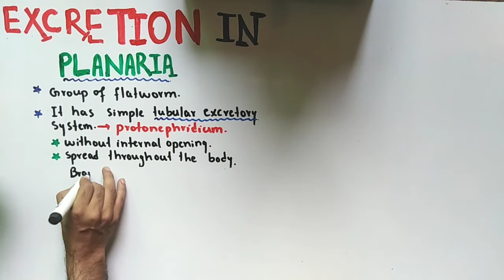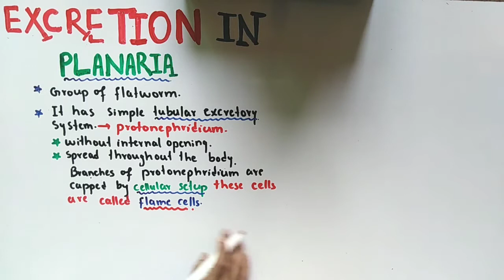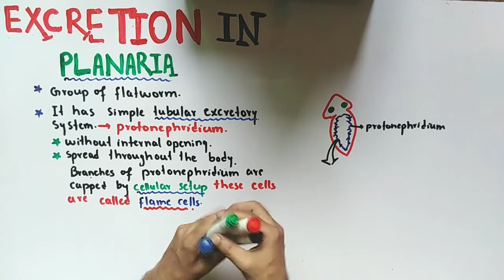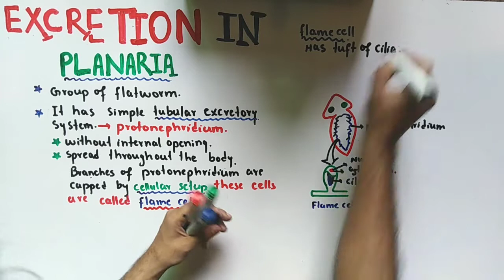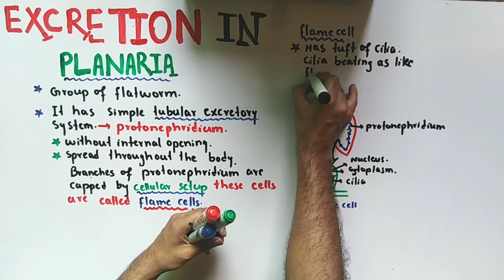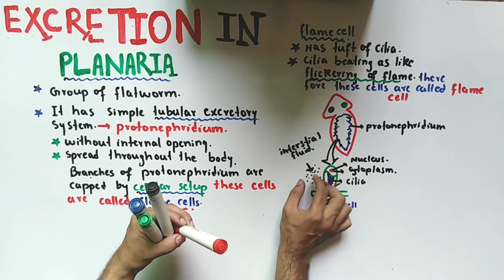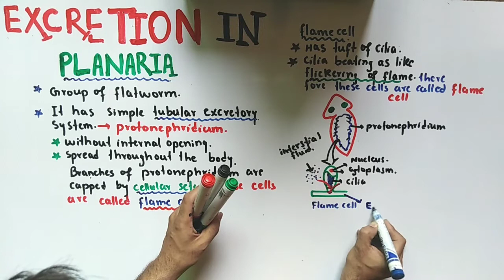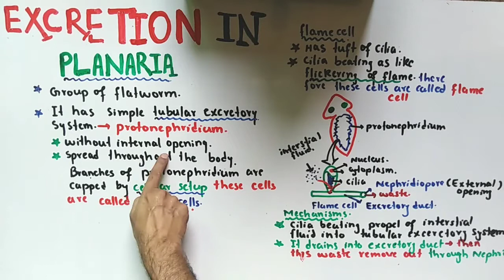Excretion In Planaria | Flame cells | Class 12 Biology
excretion in planaria | excretory system of planaria | excetion of planaria in urdu\hindi

Excretion in Planaria
Planaria the animals of the group of latworms have simple tubular excretory system called
protonephridium. A protonephridium is a network of closed tubules without internal openings.
Tubular system is spread throughout the body and branches are capped by a cellular setup termed
as lame cell. Each lame cell has a tuft of cilia, whose beating propels interstitial luid into the
tubular system (The beating of cilia looks like a lickering lame, therefore these cells are termed
lame cells). The tubular system is drained into excretory ducts, which open to the exterior through
several nephridiopores.
Fresh water latworms excrete very dilute urine. The parasitic latworms, which are isotonic to the
host environment mainly function in disposing nitrogenous wastes.